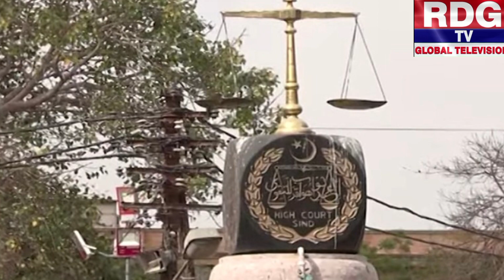دعاء زہرا کا کہنا ہے میرا نکاح ہوا ہی نہیں تھا duazahracase update#